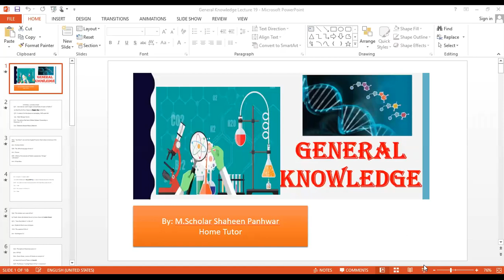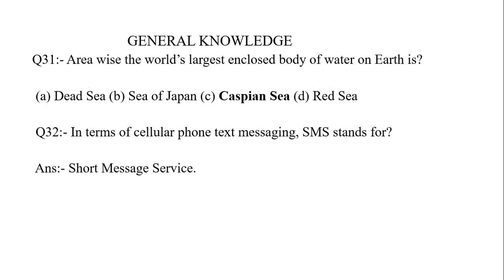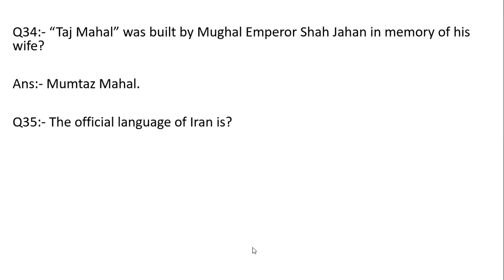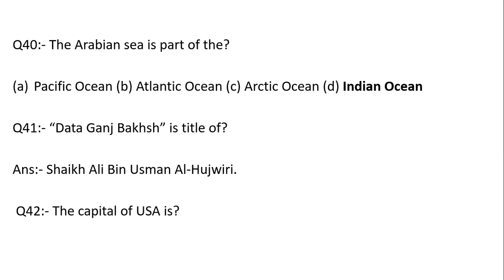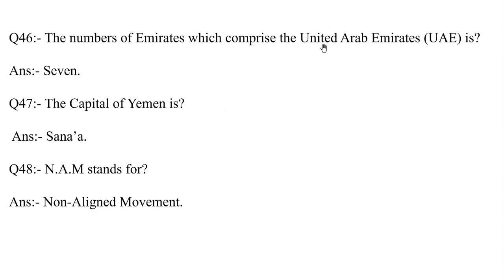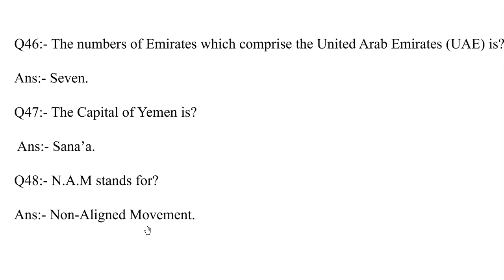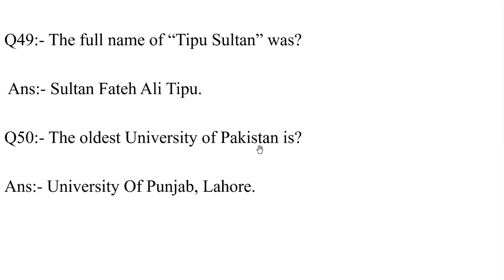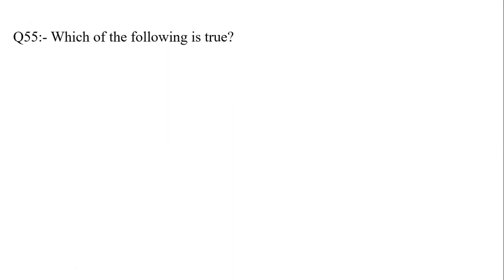General Knowledge Lecture#19 part 1 in Sindhi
General Knowledge Lecture#19 part 1 in Sindhi Language